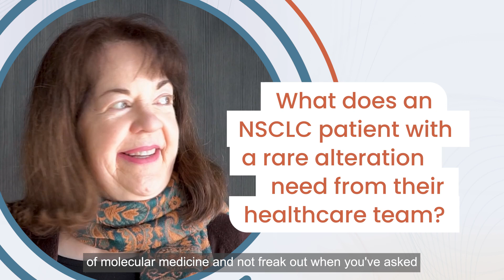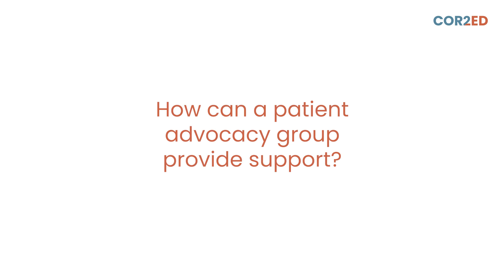The patient perspective: Living with NSCLC driven by a rare alteration.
What having a rare alteration means for a patient 00:46
What patients should ask 02:02
What patients need to know - molecular profiling 03:00
How patient advocacy groups can help 03:55

The patient perspective: Living with NSCLC driven by a rare alternation

Marcia Horn is the President and CEO of ICAN, International Cancer Advocacy Network. Marcia is a patient adovcate and research advocate who has provided direct navigation services for thousands of late-stage cancer patients since the founding of ICAN in 1996.

Marcia has expertise across many areas of patient advocacy including molecular profiling, clinical trials matching, health equity and health technology.

With such an amount of insight and experience, Marcia was the first-choice expert for this short and helpful video to help support patients with a rare alteration of NSCLC throughout the patient journey.

Watch now as Marcia provides her views on;

What having a rare alteration means for a patient with NSCLC 00:46
What patients should ask their healthcare team 02:02
What patients need to know about molecular profiling 03:00
How patient advocacy groups can provide support 03:55

The patient advocacy expert in this video is expressing their own views and not those of COR2ED, Supporters or their institution.  This video is supported by an Independent Education Grant from Boehringer Ingelheim